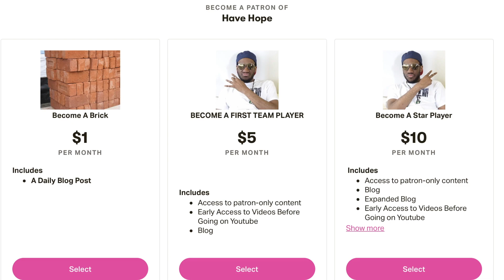Liverpool vs. Leicester City Pre Match Analysis Preview Premier League